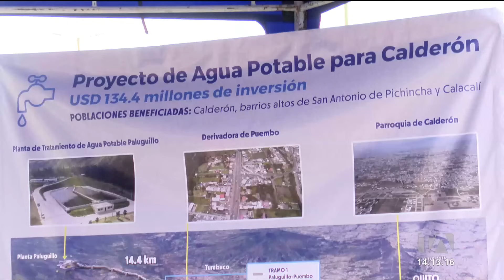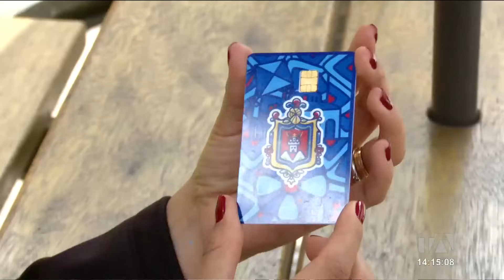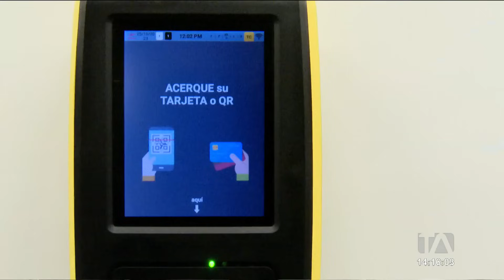Noticiero de Quito (Emisión Central 30/10/23)